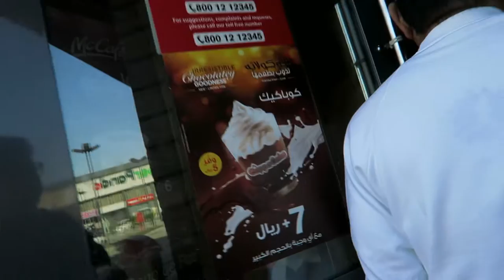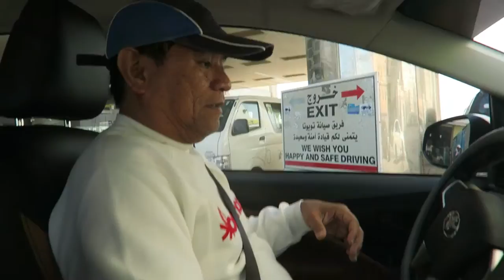Maintenance ni iNova | Vlog 0064 Part 1